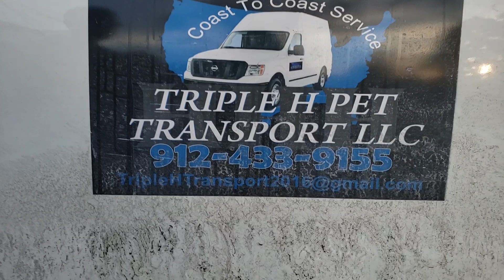American Bully Puppies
HERE AT BIG JOHNS BULLY HOUSE WE BREED EXTREME POCKETS WE BREED FOR GREAT TEMPERAMENTS FIRST AND FOREMOST WE ALSO LOOK FOR VERY SPECIFIC TRAITS WHEN DOING OUR BREEDING'S WE WANT OUR DOGS TO HAVE THAT MASSIVE BRAHMA BULL NECK THICK BONE NICE WIDE CHEST BARREL SHOULDERS STRONG REAR AND CRAZY MUSCLE DEFINITION AS WELL BEING FULLY FUNCTIONAL AND BE ABLE TO WITH STAND ANY ELEMENT OF THE WEATHER BUT MOST OF ALL WE DON'T WANT OUR DOGS TO BE LIKE ANY OTHER WE STRIVE TO BE DIFFERENT AND SET APART FROM THE REST